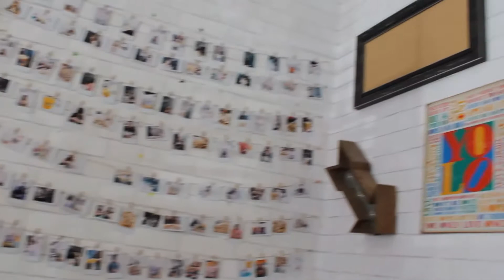Vlog: San Diego Trip part 1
San Diego Trip part 1! We went to Balboa Park and Coronado Beach. We also went to eat ice cream at Moo Time and self serve boba at Ice Box!

About Us
We like to make videos about the adventures we have, share the laughter we have together and share the quirks of our family!